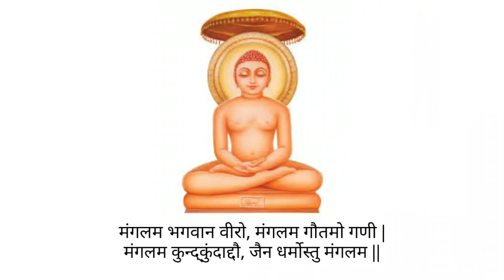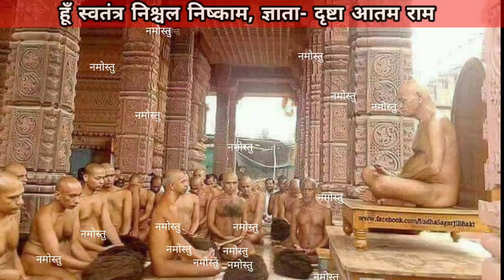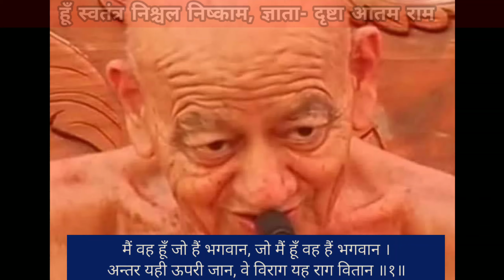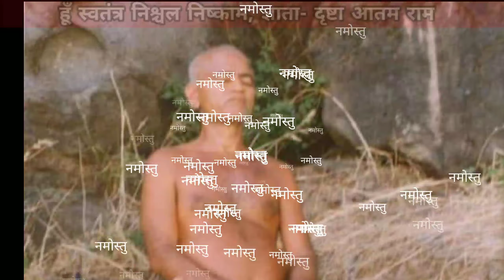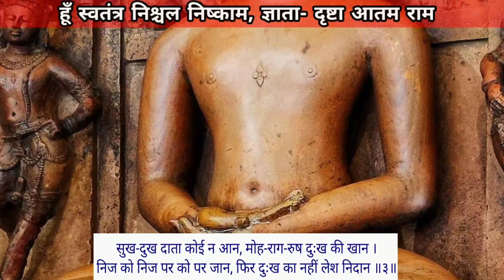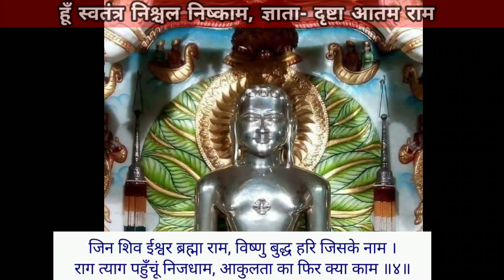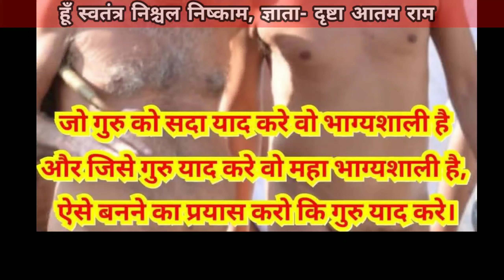हूँ स्वतंत्र निश्चल निष्काम, ज्ञाता- दृष्टा आतम राम